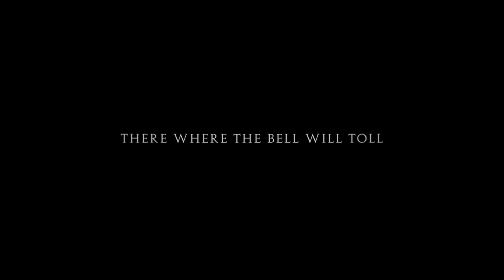VARATHRON - Patriarchs Of Evil (Official Trailer)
Official teaser video for Varathron's sixth studio album "Patriarchs Of Evil" due out on April 27th via Agonia.

VIDEO CREDITS:
Creative Design by: Stratos Kountouras